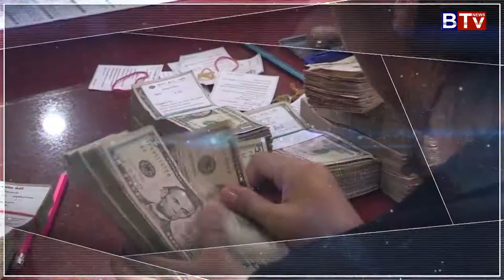ធនាគារស្ថាបនា ចុះកិច្ចព្រមព្រៀងភាពជាដៃគូជាមួយ Western Union